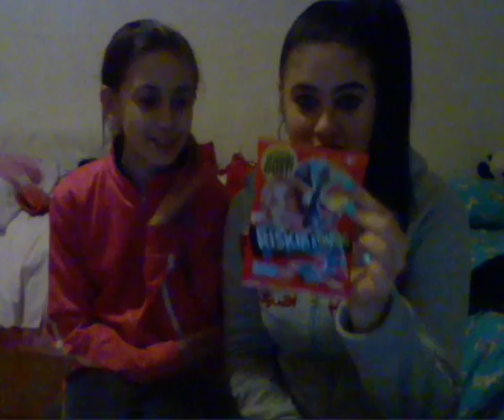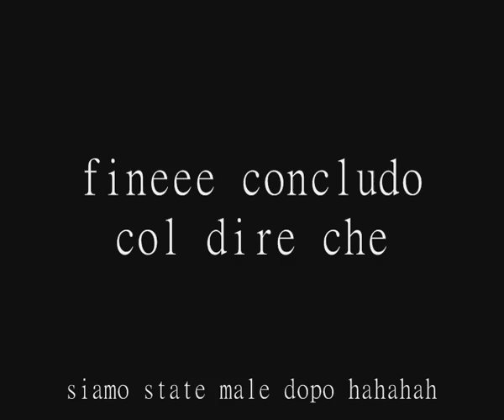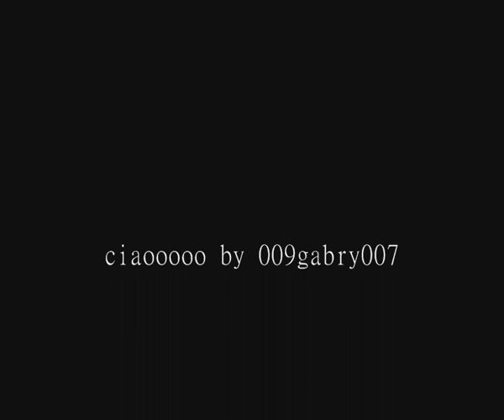rischia al gusto challenge con mia sorella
ed ecco a voi la rischia al gusto challenge hahahah rido male prima e ultima volta, buona visione hahahah